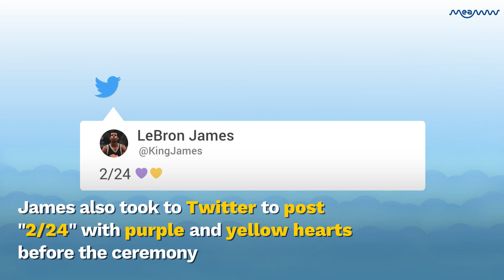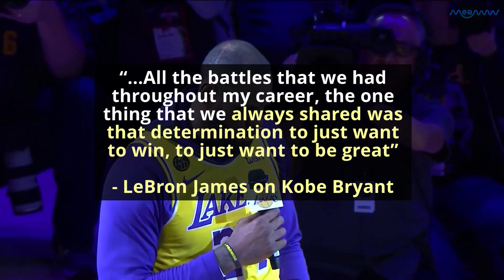Did LeBron James Skip Kobe Bryant's Memorial Service? Fans Wonder Why There Are No Photos | MEAWW